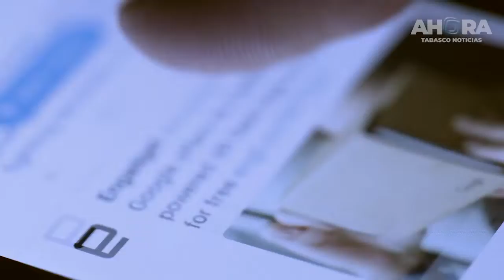G5 👨🏻‍💻 ¿Influye Twitter sobre la discusión política nacional?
Sin embargo, siempre ha gozado de un papel relevante en los medios y en la cultura.